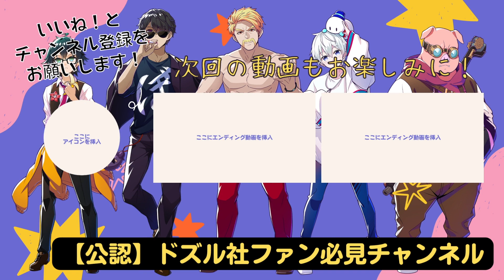✂️【アツクラ】お、おらふさん？おらふくんの2年後はこうなっているかもわからん！【ドズル社切り抜き】【ドズル/ぼんじゅうる/おおはらMEN/おんりー/おらふくん/たいきち】